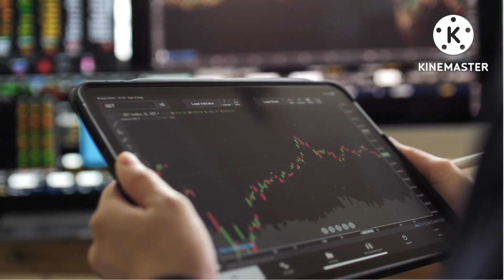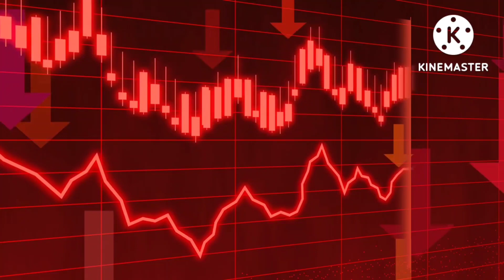10 करोड़ ,50 करोड़ सालाना कमाने वाले employee से क्या पूछा जाता है , इंटरव्यू question, Interview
rahul.rana2445